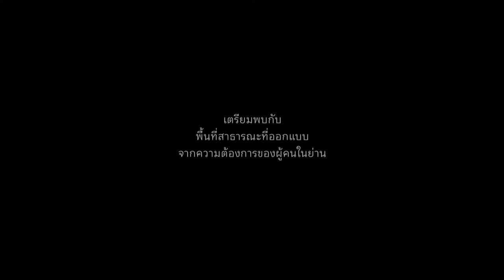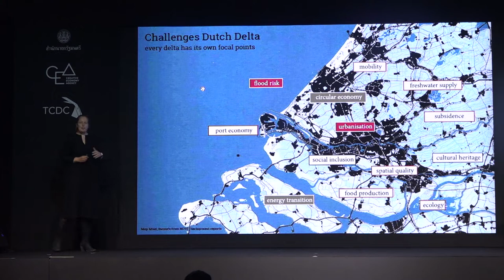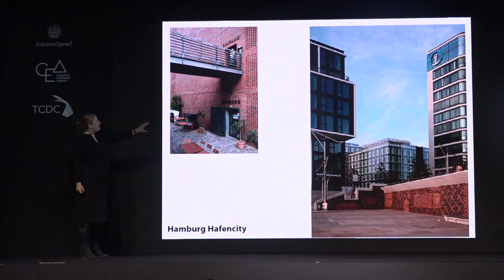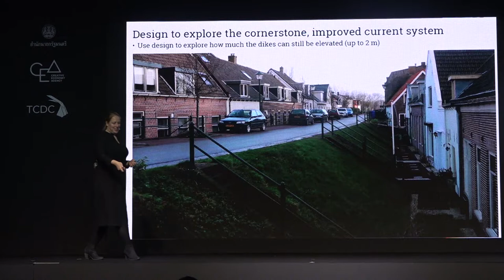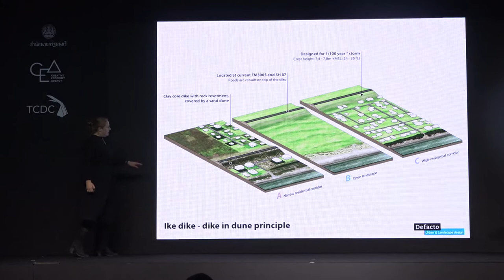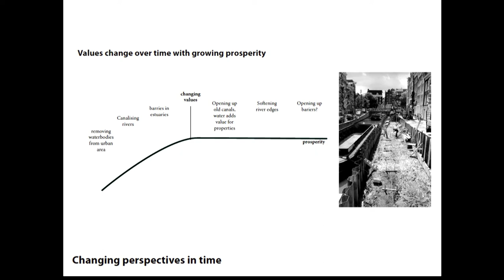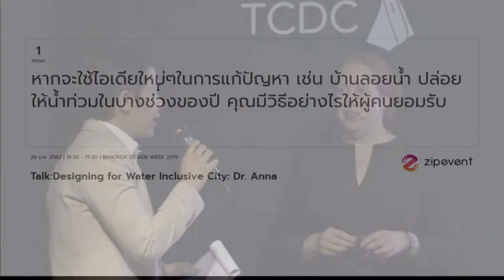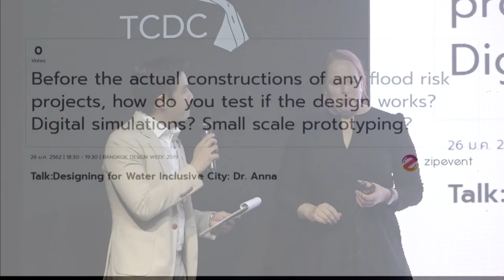Designing for Water Inclusive City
6:50  Dr. Anne Loes Nillesen นำเสนอตัวอย่างในการรับมือกับความเสี่ยงจากน้ำท่วมในเขตเมืองที่ประสบความสำเร็จมากมายในหลายระดับ ไม่ว่าจะเป็นการออกแบบบ้านสะเทิ้นน้ำสะเทิ้นบก การออกแบบแนวป้องกันน้ำท่วมทางทะเล ไปจนถึงการสร้างเมืองชายฝั่งที่มีศักยภาพในการรับมือกับภัยธรรมชาติและสามารถฟื้นฟูตัวเองให้กลับสู่สภาพปกติได้อย่างรวดเร็ว

Dr. Anne Loes Nillesen คือผู้ก่อตั้งและผู้อำนวยการบริษัทออกแบบชุมชนเมือง Defacto Architecture and Urbanism ที่เมืองรอทเทอร์ดัม ประเทศเนเธอร์แลนด์ ซึ่งเชี่ยวชาญด้านการวิจัยและการออกแบบเมืองในประเด็นที่เกี่ยวข้องกับการบริหารจัดการน้ำและความเสี่ยงจากอุทกภัย Anne Loes มีประสบการณ์ในโปรเจกต์ขนาดใหญ่และซับซ้อนมากมาย อาทิ Dutch Delta Programme, Bangladesh Deltaplan รวมไปถึงโปรเจกต์ในระดับท้องถิ่นและภูมิภาคอย่างการแก้ปัญหาน้ำท่วมในเขตอ่าวกัลเวสตัน เมืองฮูสตัน ประเทศสหรัฐอเมริกา ปัจจุบัน Anne Loes กำลังพัฒนาโปรเจกต์ Water as Leverage for Resilient Cities Asia ให้กับเมืองคูลนา ประเทศบังคลาเทศ นอกจากนี้ เธอยังเป็นผู้ก่อตั้งโปรแกรม Climate Adaptation Lab และ Delta Interventions สำหรับนักศึกษาปริญญาโท คณะสถาปัตยกรรม มหาวิทยาลัย Delft University of Technology (TU Delft) อีกด้วย

Anne Loes จบการศึกษาในสาขาสถาปัตยกรรมและการออกแบบชุมชนเมืองด้วยเกียรตินิยมจากมหาวิทยาลัย Delft University of Technology และระดับปริญญาโทด้านสถาปัตยกรรมภูมิทัศน์และการพัฒนาเมือง (Landscape Architecture and Urbanism) จากสถาบันเบอร์ลาจ (Berlage Institute) เมืองรอทเทอร์ดัม ส่วนงานวิจัยในระดับปริญญาเอกของเธอคือการศึกษาความสัมพันธ์ระหว่างการออกแบบชุมชนเมืองกับกลยุทธ์การจัดการความเสี่ยงที่เกิดจากอุทกภัย

ที่ผ่านมา Anne Loes มีผลงานตีพิมพ์หนังสือ อาทิ Amphibious Housing in the Netherlands, Delta Interventions: Design and Engineering in Urban Water Landscapes และพัฒนาบอร์ดเกมสำหรับผู้เล่นมากกว่าหนึ่งคนที่มีชื่อว่า Climate Adaptation Game

26 มกราคม  2562
Talk | Bangkok Design Week 2019
TCDC Bangkok

Dr. Anne Loes Nillesen

Anne Loes Nillesen will show several successful examples of urban flood risk interventions on different scales, varying from amphibious houses to integrated sea barrier designs and resilient coastal cities.

Dr. Anne Loes Nillesen is founding director of urban design firm Defacto Architecture and Urbanism, Rotterdam, The Netherlands. Defacto specializes in urban research and design in the domain of water and flood risk management. With her office, Anne Loes worked on complex, large-scale urban design and flood risk management assignments such as the Dutch Delta Programme and Bangladesh Deltaplan, and several regional and local scale adaptation projects, amongst which a barrier design for Houston. She currently works on the ‘Water as Leverage for Resilient Cities Asia’ project for Khulna, Bangladesh.

In addition to running Defacto, Anne Loes founded the Climate Adaptation Lab and Delta Interventions integral Msc graduate studios at Delft University of Technology (TU Delft), Faculty of Architecture. Her PhD research focused on the relation between urban design and flood risk strategies. She graduated with honors as an Architect and Urban designer from TU Delft and undertook postgraduate studies in Landscape Architecture and Urbanism at the Berlage Institute in Rotterdam.

Anne Loes published books such as ‘Amphibious Housing in the Netherlands’, ‘Delta Interventions: Design and Engineering in Urban Water Landscapes’ and developed the ‘Climate Adaptation Game’, a multi-player board game.